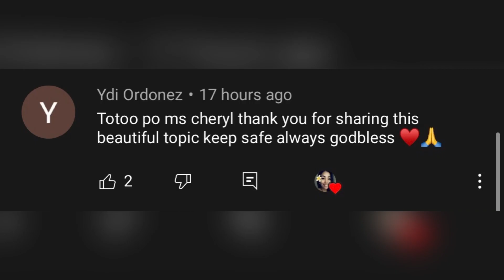BAKIT NAAAKIT ANG BATANG LALAKI SA OLDER WOMAN | Cheryl Ting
Hello Family❤️ Being strong independent woman ay isa sa pinaka sexy na katangian ng Isang older woman para as mga lalake. 💪❤️🥰
Keep safe everyone🥰 I love you all❤️